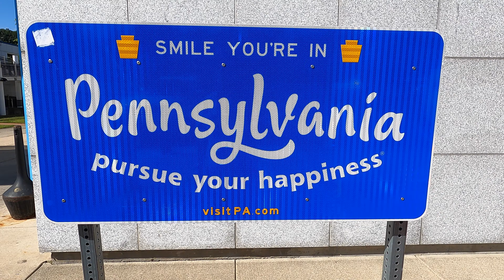Roof Garden at Delaware Water Gap | Poconos |Arun Video |Rochester Nepali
We discover a roof garden at the welcome center at the border of Pensilvania and New Jersey. Our road trip was a beautiful experience.